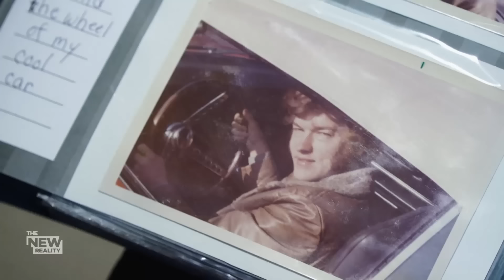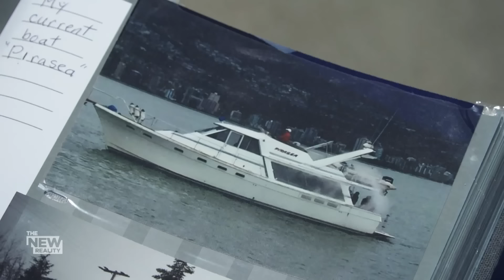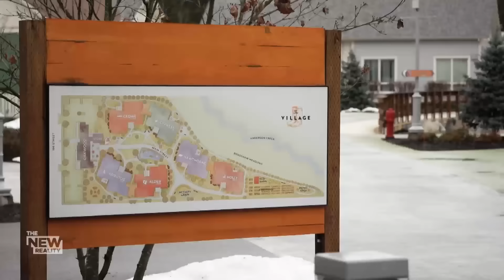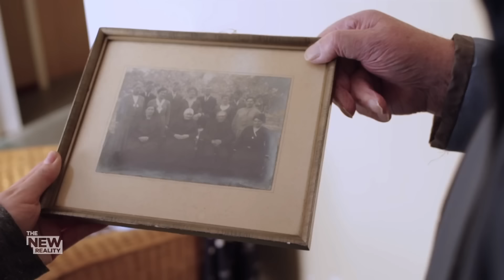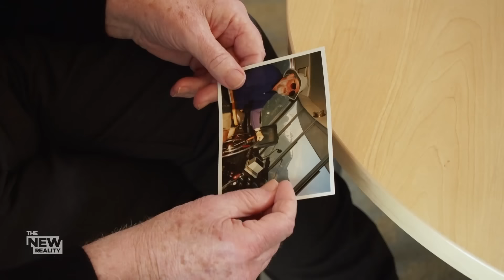Inside Canada's first dementia village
More than 55 million people worldwide are living with dementia and that’s expected to double every 20 years.

And how we care for our loved ones with cognitive decline is critical.  The New Reality gained access to Canada’s first dementia village in Langley, British Columbia and spoke with the founder of the world’s first dementia village in The Netherlands.

As Farah Nasser reports, this type of person-centered care allows people with dementia to live their lives as they deserve to – with freedom and dignity.